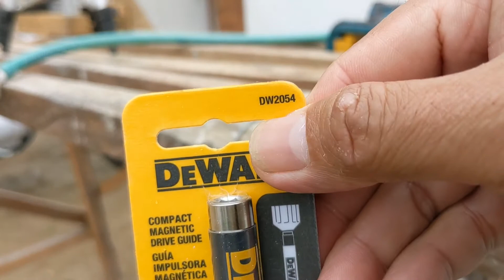If You Use an Impact Driver, You Absolutely Need To See This Tool ! (Dewalt Compact Magnetic Drive)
If You Use an Impact Driver,
You Absolutely Need To See This Tool !
The Dewalt DW2054 Compact Magnetic Drive Guide